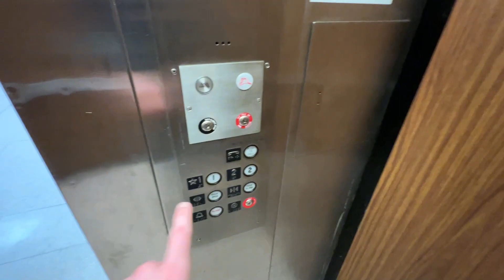Interesting Dover Hydraulic Elevator at the Communications Building - STLCC - Kirkwood, MO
(February 2023) This is an interesting Dover elevator in the Communications Building at the St. Louis Community College - Meramec in Kirkwood, MO. It has a cool door frame call button with traditional buttons which I have never seen before. The buttons inside have been replaced with Adams, just like some of the other elevators on campus.